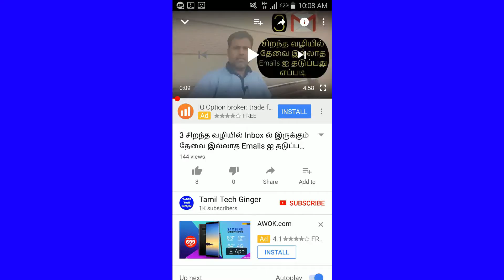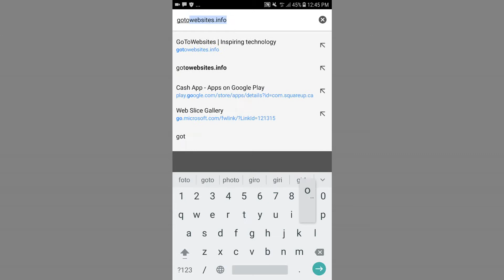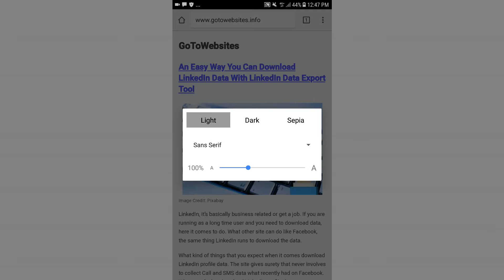How To Enable Night Mode in Google Chrome Browser on Android|Tamil Tech Ginger|தமிழ்